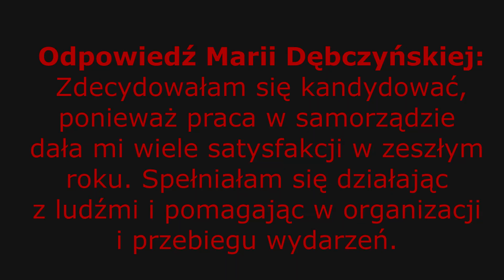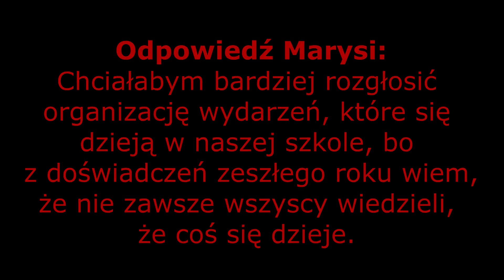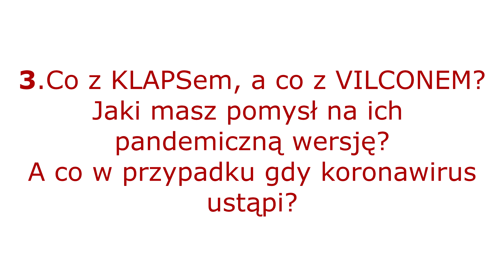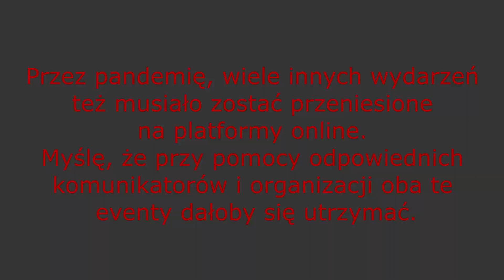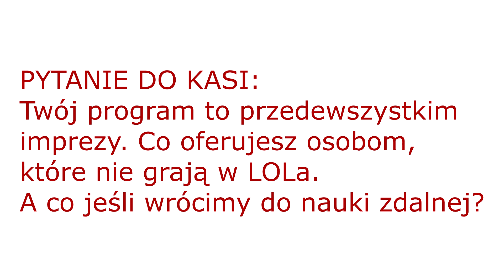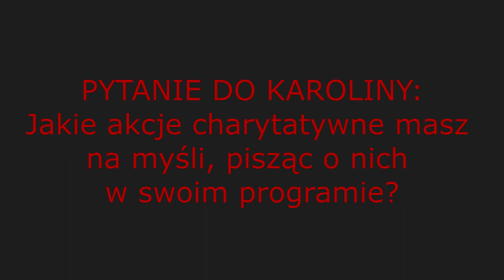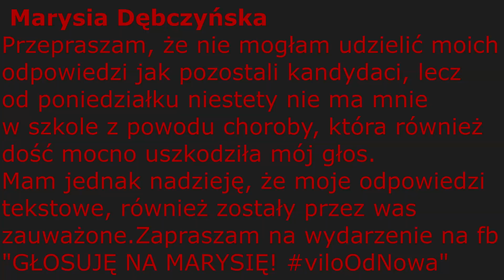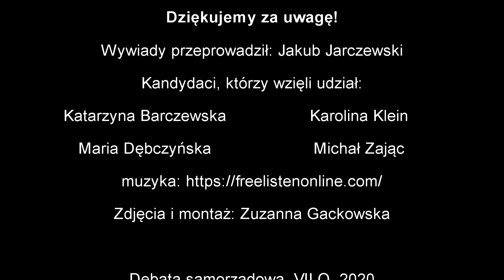Wywiad z kandydatami na stanowisko przewodniczącego SU 2020 I VILO Bydgoszcz